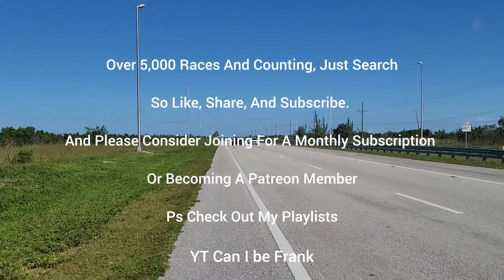S197 5.0 Mustang Cammed FBO E85 Manual vs 10R80 Mustang Boss Manifold Headers E85